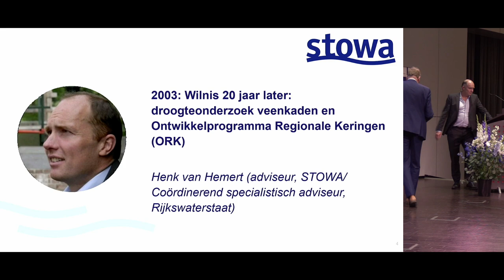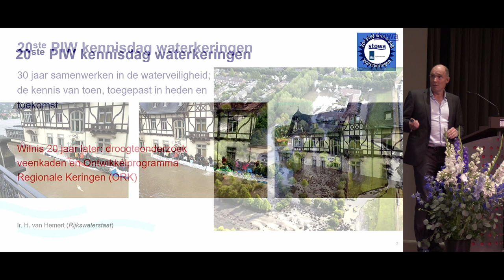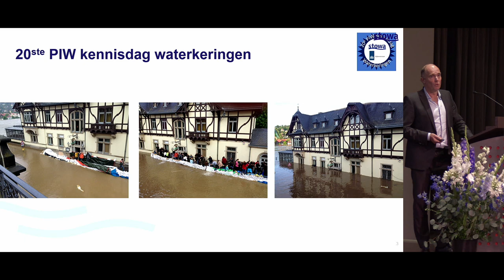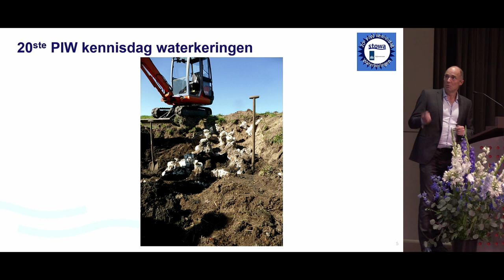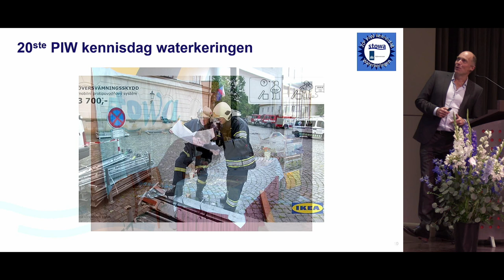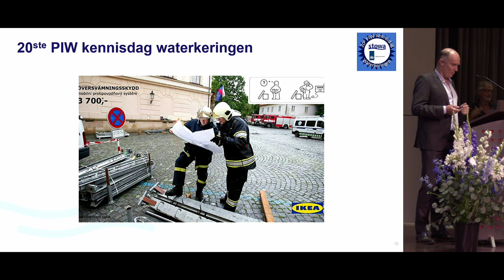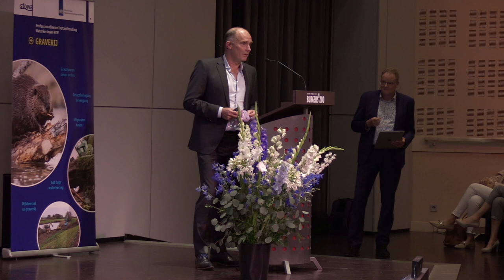Waterveiligheid | Afscheidssymposium Ludolph Wentholt, Henk van Hemert droogte veenkaden | 2023